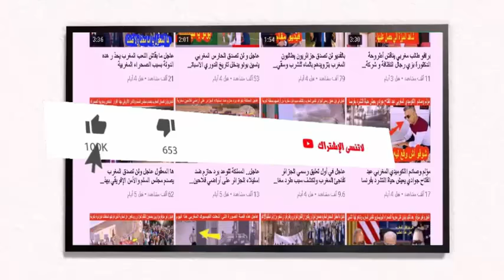مفاجئ الجالية الجزائرية تطالب الأمم المتحدة بالتدخل ضد نظامهم وهذا ما فعلته هذا اليوم بجنيف